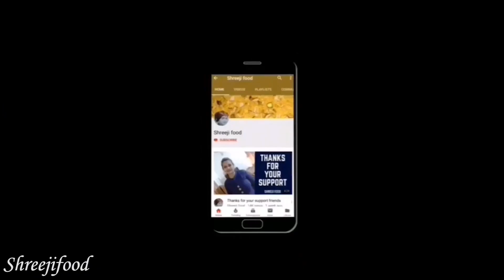Restaurant Style Spring roll | How to Make Spring roll at Home | Spring roll recipe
# Shreejifood App link :
# Android App :

# Ingredients :
For Stuffing :
200g Cabbage
100g Carrot
100g Capsicum
2 Green chilli
1/2 Tsp Black pepper powder
1 Tsp Red chilli sauce
1 Tsp Soya sauce
Salt to taste
1/2 Tsp White vinegar

For Wrapper :
1 cup Maida
1/4 Tsp Soda
1/2 Tsp Salt
Water

For Maida Paste :
2 - 3 Tbsp Maida

Listen ad-free with YouTube Premium
Song
Sky High
Artist
Elektronomia Nightcore
AEI (on behalf of NCS); Featherstone Music (publishing), UNIAO BRASILEIRA DE EDITORAS DE MUSICA - UBEM, LatinAutor, ASCAP, and 14 music rights societies